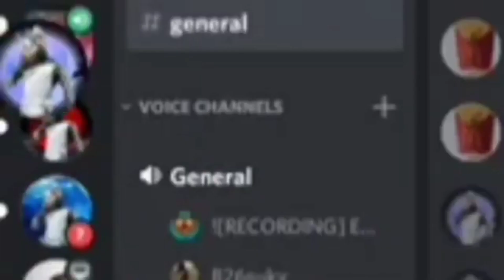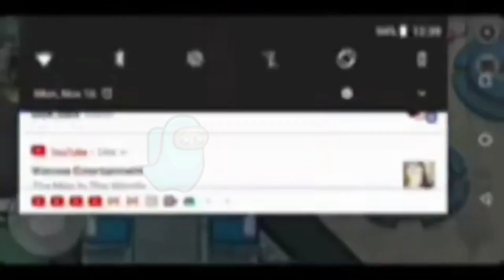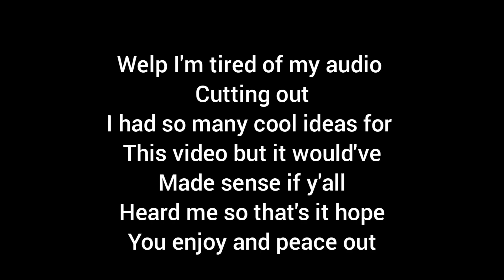Among Us Hide&Seek P2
➖➖➖➖Social Medias➖➖➖➖